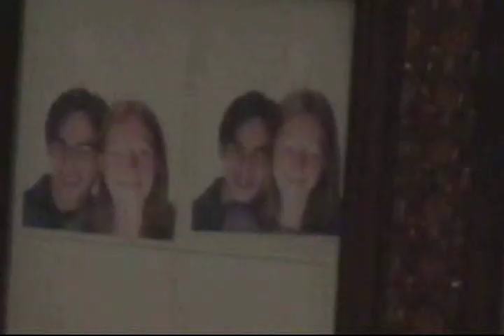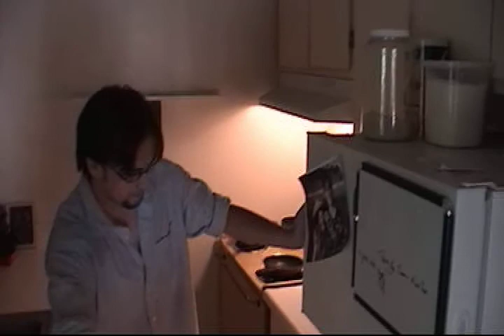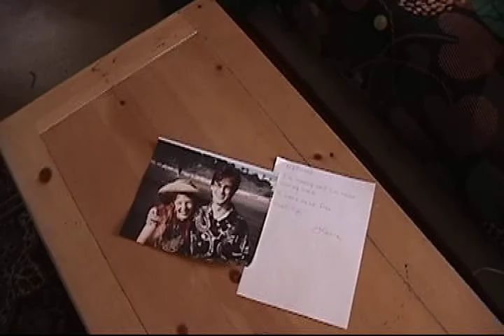CLOSURE (2009) - Part 1 of 5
"For Katie" and "The Awakening" comes full circle in this final epic chapter entitled "Closure".

Written and Directed by Nathaniel Hope